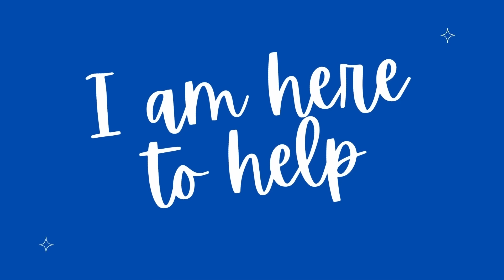MOST DRAMATIC FULL MOON OF 2024: Full Moon in Aquarius. August 19th 2024. Horoscopes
The Full Moon in Aquarius on Monday, August 19th 2024, occurs right in the middle of the two tense aspect configurations and looks like the most dramatic Full Moon of 2024. Expect frustration, surprises, delays and disruptions. Rising sign horoscopes included.

00:00 Intro
10:39 Aries
13:58 Taurus
16:51 Gemini
20:27 Cancer
23:00 Leo
26:11 Virgo
29:07 Libra
32:00 Scorpio
35:08 Sagittarius
38:00 Capricorn
40:44 Aquarius
44:21 Pisces